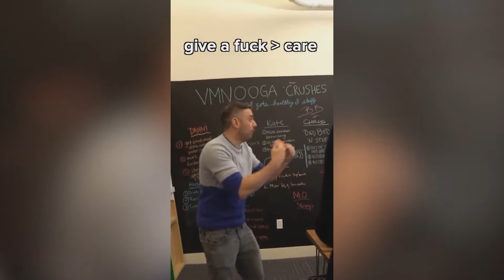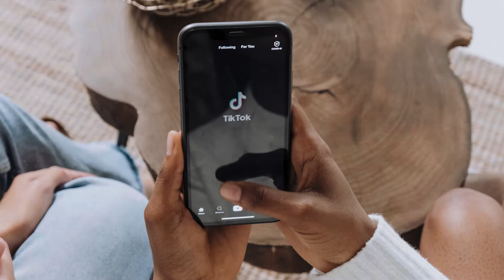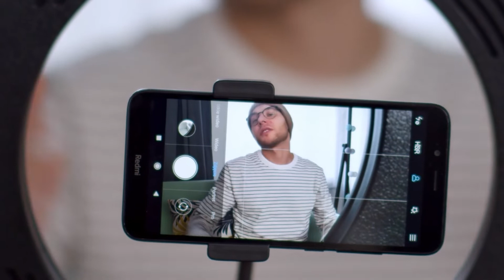I Share My Top 5 Tips For Building A Real Estate Brand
I am going to share My Top 5 Tips For Building A Successful Real Estate Brand in 2022 and beyond. What I'm about to share is simple enough that anyone can do it. I promise you this, taking the time to build a great brand for yourself will be the single greatest investment you'll ever make in yourself and your business.

[PARTNER WITH US] Get instant 1-on-1 access to over 26 of the top agents in the country to help scale your business.

[JOIN OUR TEAM] If you would like to partner with us at eXp Realty and get access to: